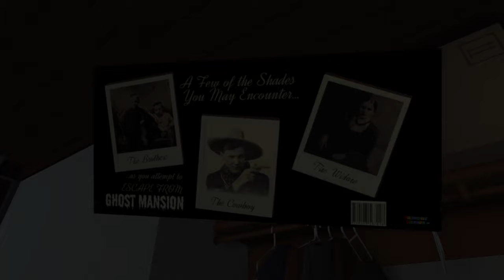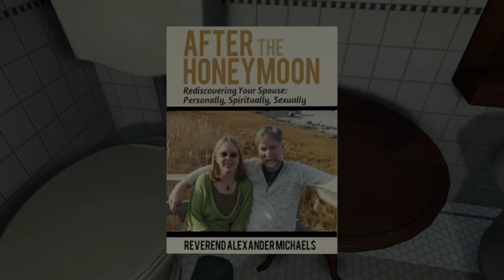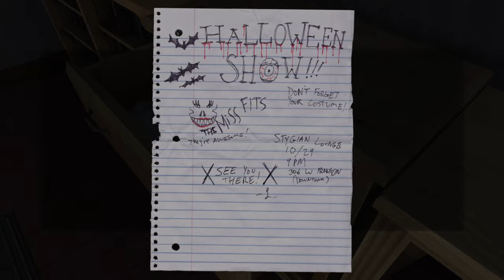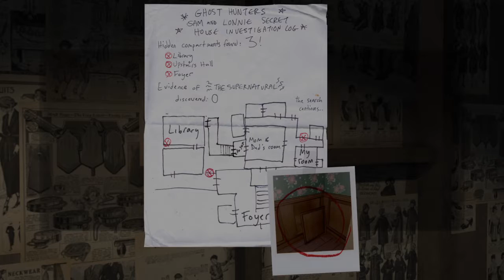GONE HOME E4 ATTIC TIME!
episode 4 of my first ever YouTube series!